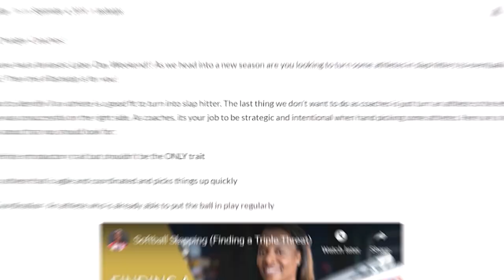Softball Tips (Confidence at the plate, pitch to pitch)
Natasha Watley is a two-time softball Olympian who was known for her softball slap hitting. Watley gives softball tips on hitting and softball slapping.This video is a piece of softball advice on how to have confidence at the plate from pitch to pitch!